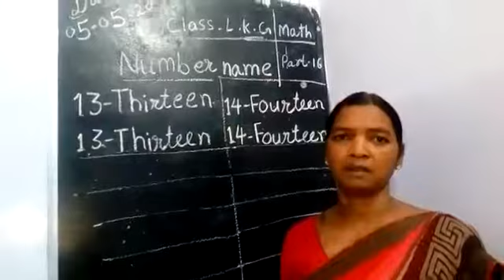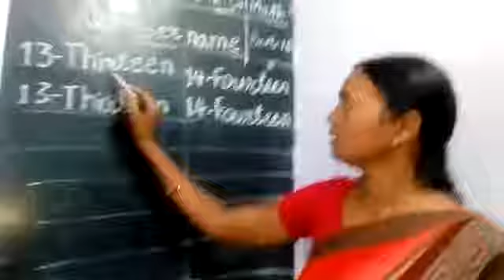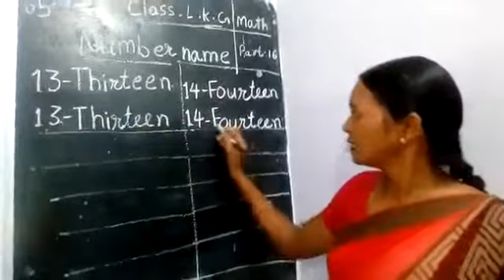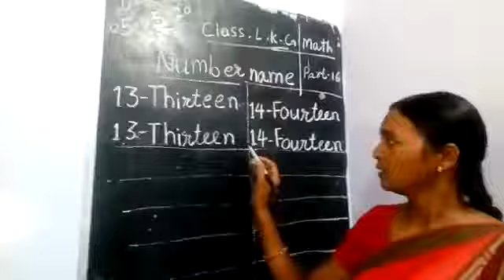Lecture_16_Class L.K.G. ( Mathematics )